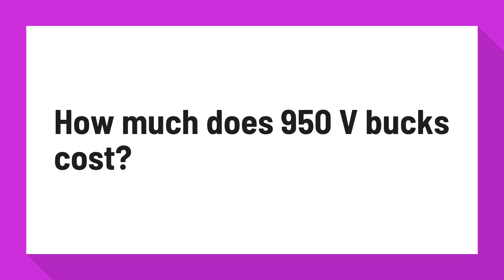How much does 950 V bucks cost?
Fortnite's Battle Pass lets you earn more currency than you spend on ...

Fortnite's Battle Pass costs 950 V-Bucks, which makes the $9 V-Buck bundle the least expensive way to buy one of the best in-game items in the industry.